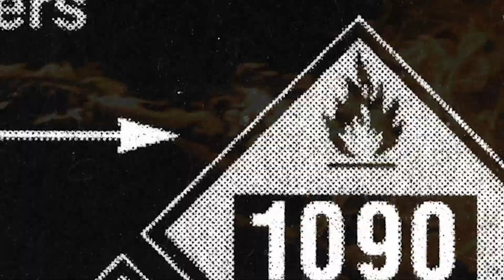Friday Night Wars: Greek Freak Killer Instinct?, Jordan Love to find success?, and Tom vs Phil!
On this weeks episode of Friday Night Wars Joe and Mike disagree on the the Miami Heat's legitimacy vs the Milwaukee Bucks, they discuss whether Jordan Love can get the Packers to .500 or higher, and also discuss the which championship was more impressive between Phil Mickelson and Brady! All that and more only on the Warzone Sports Network!

Friday Night Wars is the hottest new Sports Debate show that allows the viewers to choose the winner. This isn't one of those shows where the points don't matter. Every single listener gets their chance to choose the winner each and every episode.

Our Co-Hosts Mike on the Mic and Joe Morley go to war every Friday night. The will talk NFL, NBA, NHL, WWE, AEW, MLB, Life, Sports, and basically any topic that is thrown their way.  These two sports fanatics will have 3 rounds to win the debate WAR! Tune in every Friday night at 5:30​ PST to witness pure sports heat vs strong opinions as these two will be going at it!